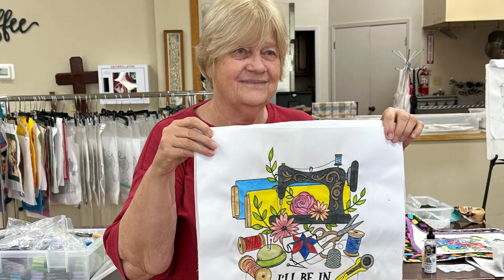Awesome Day with the Wimberly Quilt Guild!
Another great class in the books! This pattern has become quite popular over the last couple of months. These ladies did a superb job, not only coloring it their way, but learning a bunch of new fabric painting techniques at the same time.